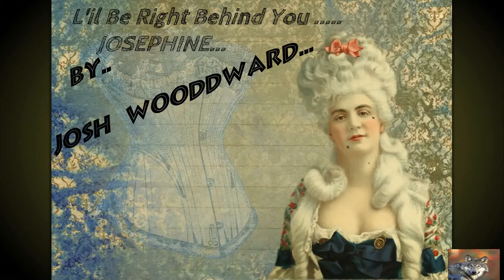L'il BE Right Behind You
Titre I'll Be Right Behind You Josephine...
Auteur:Josh Woodward.